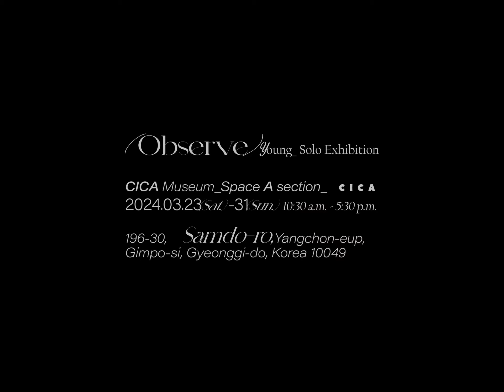Seo Soyoung Solo Exhibition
서소영 개인전
[Observe] 2024
CICA Museum, M/3-A/3-B Gallery
March 23 - 31, 2024
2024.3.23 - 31